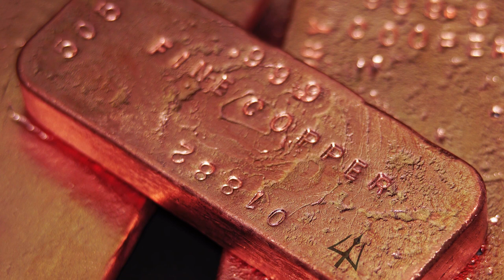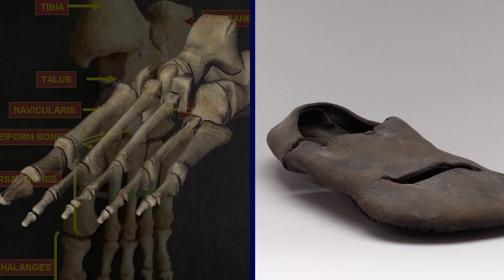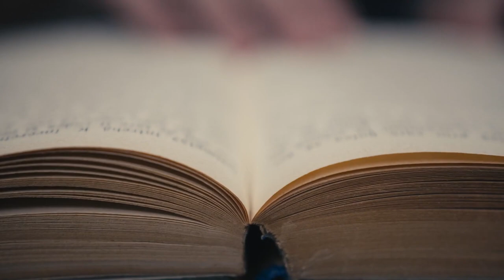PRICELESS Shipwreck Treasure Found In 'Forbidden Zone!